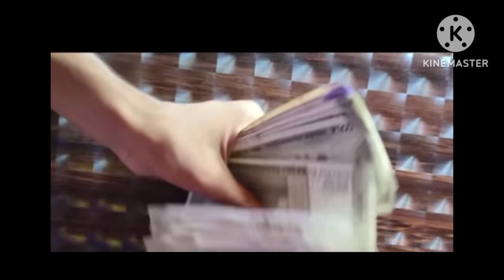21 अक्तूबर 2023